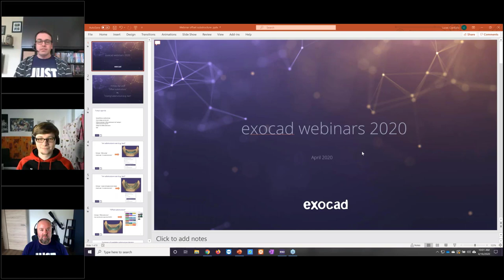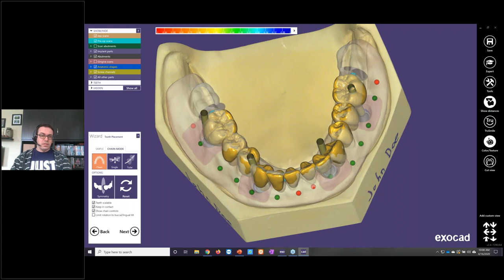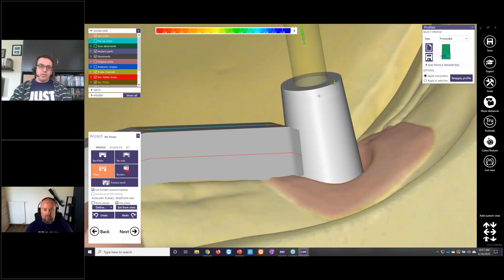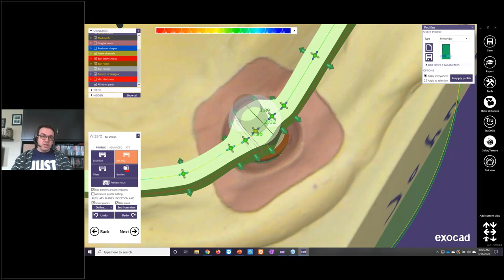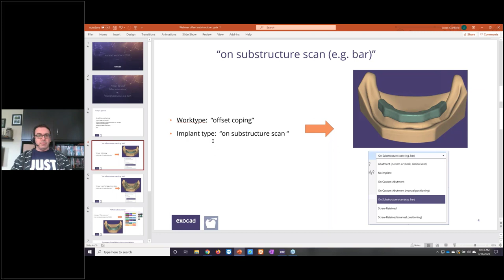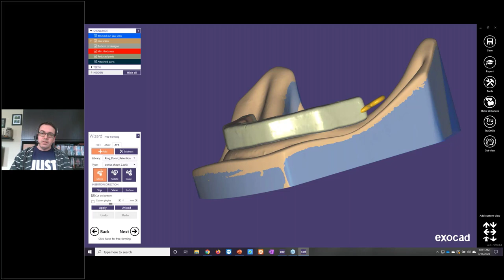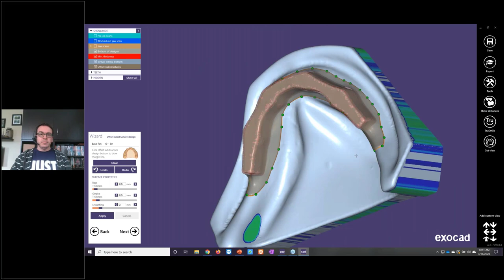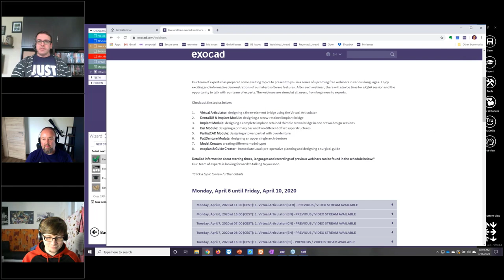exoWebinar: Bar Module (in English)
Topic of webinar: Bar Module: designing a primary bar and two different offset superstructures

Presented by Lucas Ciardullo
Chat partners: Friedemann Stang & Michael Kohnen
Language: English
Date of recording: April 16, 2020